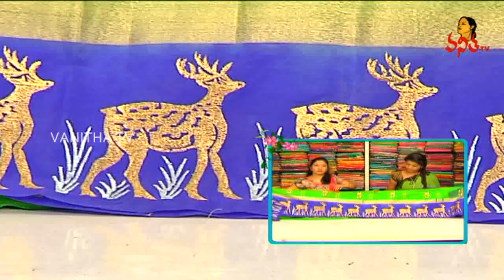Latest Designs of Pure Pattu & Fancy Fabric Sarees || Hello Ladies || Vanitha TV